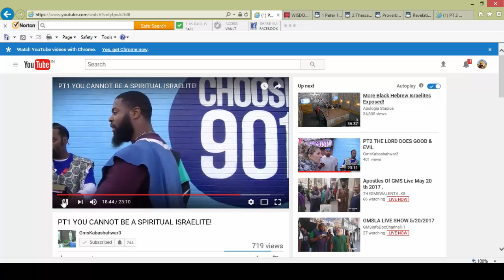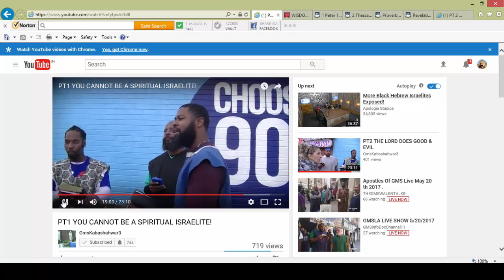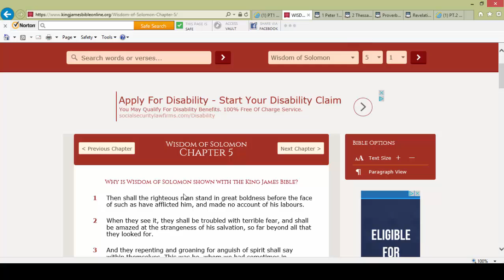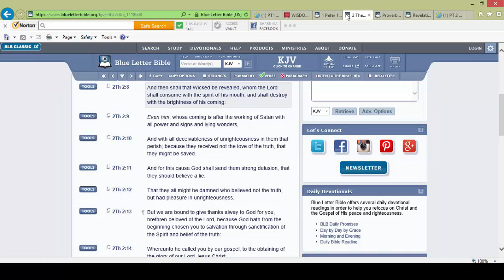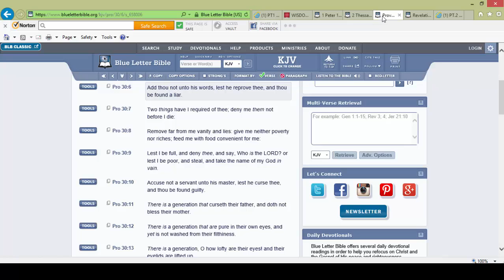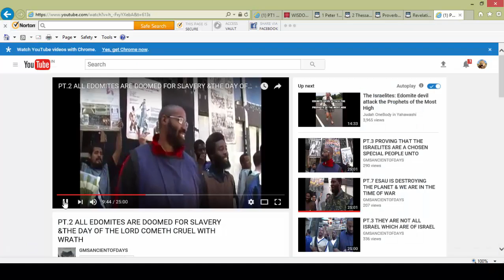Esau Not Preached Prolongs Captivity.....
Wisdom of Solomon  5:1 Then shall the righteous man stand in great boldness before the face of such as have afflicted him, and made no account of his labours.